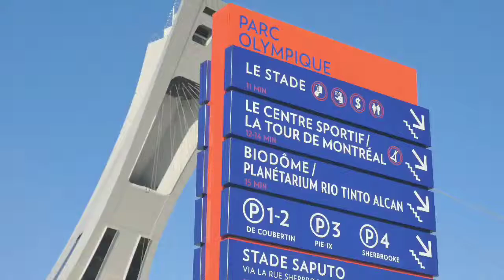HOMA : Mon quartier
Mon quartier, Mercier-Hochelaga-Maisonneuve, idéal pour les jeunes familles et n'importe qui qui veut être proche de tout!